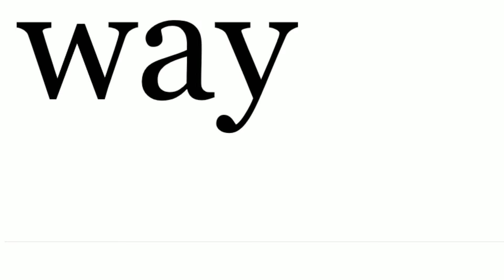How to Pronounce the Word WAY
How to Pronounce the word series helps with words for people to understand English pronunciation.